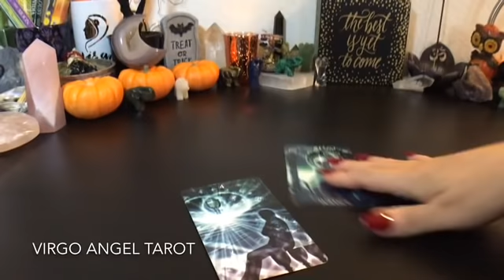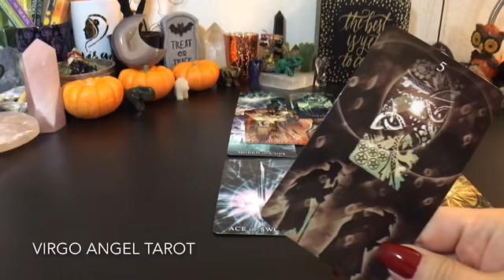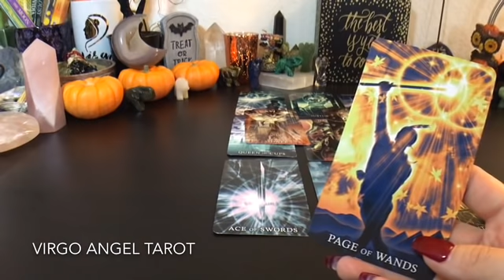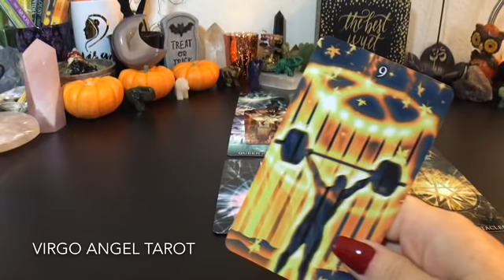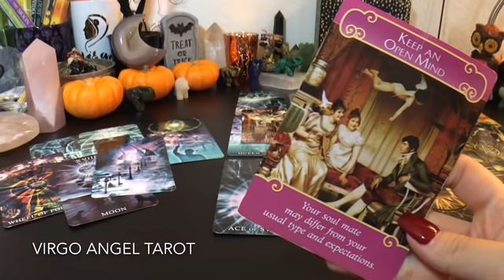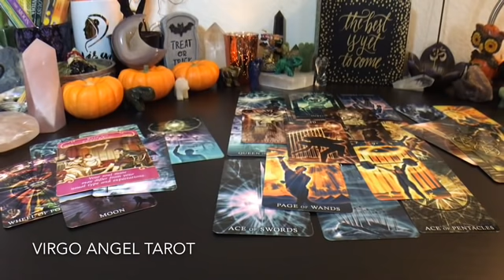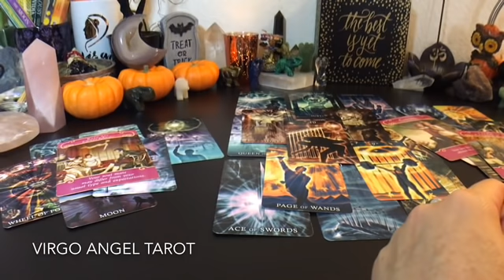LEO *NARCISSIST BREAKING YOU DOWN* OCTOBER 2018 LOVE TAROT READING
OCTOBER/HALLOWEEN SPECIAL! 10 for $31.00!

10 Card Spread (General, Love, or One Focus Question) for $31.00 (USD) This offer only for Recorded Readings.

Please note the type of reading and your sun sign at booking.
This Reading Special expires 10/31/18 or until I'm completely booked for the month. No Exceptions. If you use the link above to book a 10/31 reading AFTER October 31, 2018 I will consider it a donation.

Please be aware that when I run reading specials, bookings overflow and the turnaround time may be up to 10-14 days. The sooner you book, the sooner you get your reading. First Come, First Served.

Allow 24-48 hour response time.

 I do not give medical or legal advice. Please use your own Free Will judgement when making life decisions. Your life, your rules, your decisions.

I Post Monthly Reading Specials on Instagram!

::DECKS & OTHER STUFF::
Decks Used in This Reading:

Healing Light Tarot Deck

What I'm Wearing:

Moonstone Ring

Labradorite Bracelet

Golden Tigers Eye Bracelet

Nail Color "Love Struck" by Nina Ultra Pro Nail Polish

On My Table:

Lotus OM Incense/Candle Holder

Soapstone Smudging Scrying Bowl

Disney Haunted Mansion Mug

Commission received in no way bears any weight on whether or not I like/use the products in my videos. I like what I like, and hey...you might like the same stuff too!